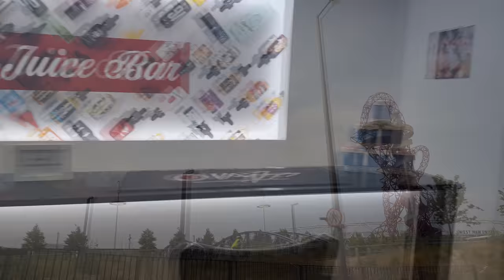KubaSKL Wayfaring: GB, London (fast edit)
Fast edit of trip to GB, London and some other places in country.
Not professional editing, just memories footage.